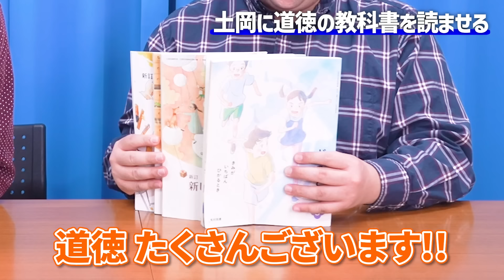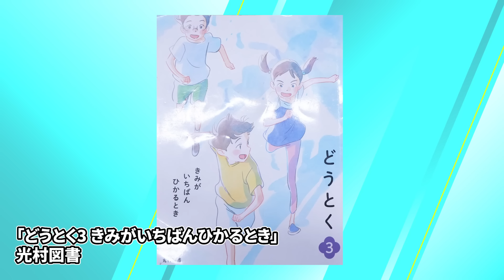人間の心を取り戻せ！サイコパス土岡に道徳の教科書を読ませる！！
企画：馬肉かなめ

目次
0:00 OP
2:21 小3の教科書を読む
4:24 「友だち屋」
8;08 「友だち屋」を読んで…
11:47 「きまりのない国」
12:52 「きまりのない国」を読んで…
14:08 小5の教科書を読む
15:40 「友の命」
18:45 まとめ